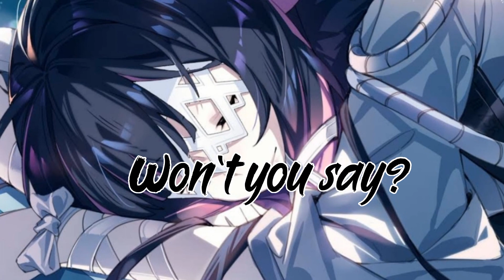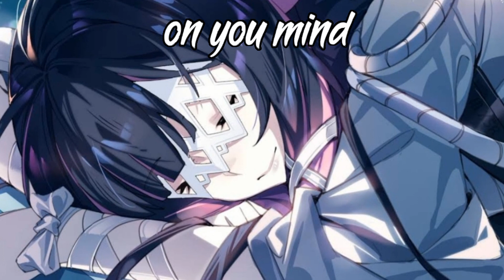Patterns - (ATARAXIA) (Lyrics)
Here some additional information about my channel.

📌 Song Information
Song - Patterns
Artist(s) - Ataraxia

🎨 Support the Art Work
- apologies not sure were i found this